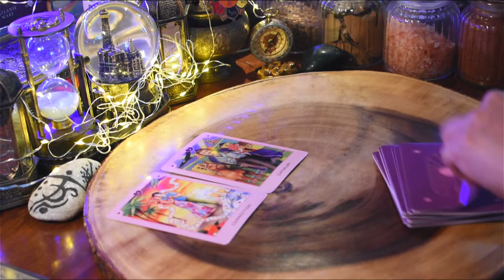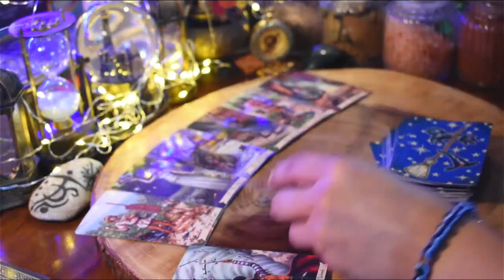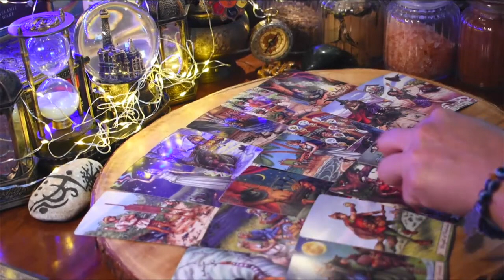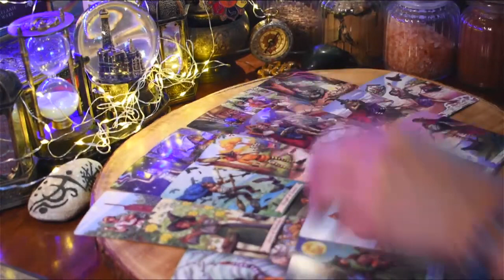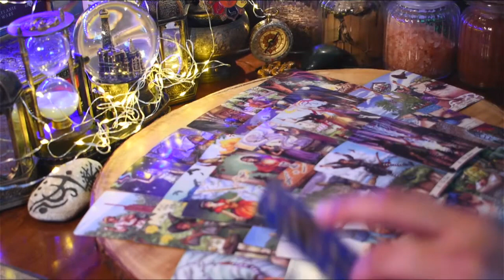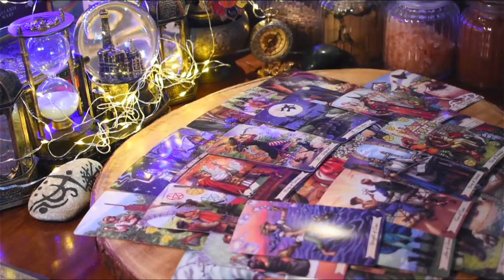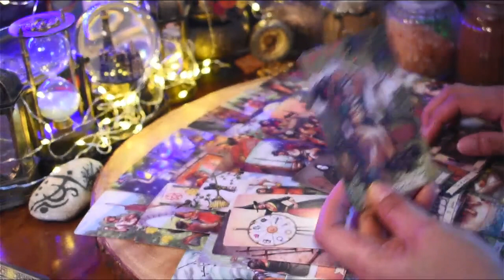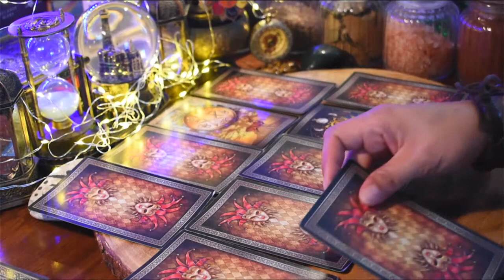Should I enter business now